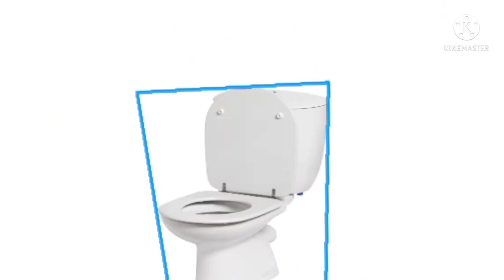FNF VS Toilet 2.0 release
(this is zip file, not a real apk)

Toilet yayyy